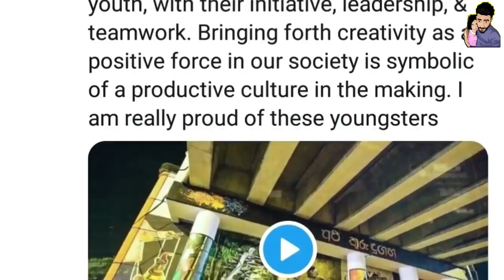අවසානයේ ජනාධිපතිතුමා කීව දේ - Sri lankan wall paintings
වෙනස්වෙන ශ්‍රී ලංකාවක් හදන්න මේ දිනවල අපේ රටේතරුණ තරුණියන් විශාල පිරිසක් එකට එකතුවෙලා ඉන්නවා. විවිධ පෝස්ටර් ඇලවීමෙන් සහ නොයෙකුට් ආකාරයන්ගෙන් ජරාජීර්ණ වෙලා අප්‍රසන්න පෙනුමක් ගෙන තිබු තාප්ප අලංකාර සිතුවම්වලින් වර්ණ ගැන්වීම ඔවුන් සිදුකරමින් පවතිනවා.

විවිධ සමාජ මාධ්‍ය ක්‍රියාකාරීන්, ස්වේච්ඡා සංවිධාන සහ නොයෙකුත් තරුණ කණ්ඩායම්වල ප්‍රධානත්වයෙන් සිදුකෙරෙන මේ කාර්‍ය සම්බන්ධව ජනාධිපති ගෝඨාභය රාජපක්ෂ මහතාගේ අවධානය යොමුව තිබෙනවා.